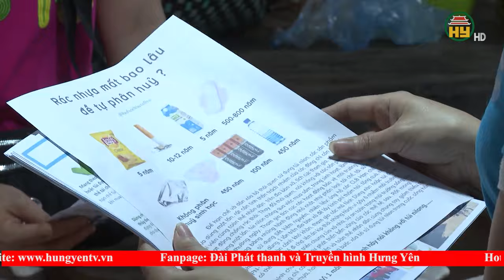Hưng Yên tăng cường chống rác thải nhựa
Hưng Yên TV |Hưng Yên tăng cường chống rác thải nhựa
Địa chỉ: 164 Nguyễn Văn Linh, thành phố Hưng Yên, tỉnh Hưng Yên
Tiktok: Truyền hình Hưng Yên
Facebook: Đài Phát thanh và Truyền hình Hưng Yên
Zalo: Đài PTTH Hưng Yên